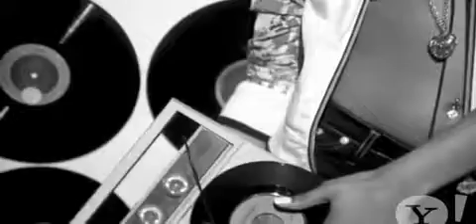The Dream Rockin' That Thang Remix Official Video ft Fabolous, Juelz Santana, Luda & Rick Ross